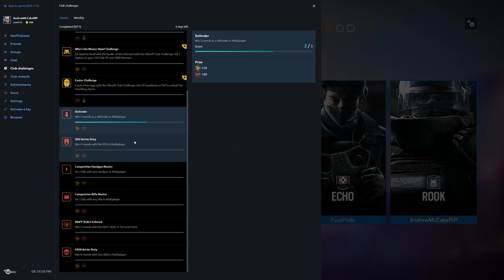Rainbow Six Siege + Part 1770 + Oregon TDM Bomb + Operation Chimera pcgaming crew